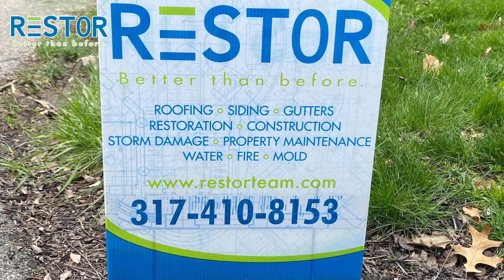RESTOR Project Ochstein Residence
RESTOR is second to none in understanding and applying advanced residential roofing technology. We take pride in our state-of-the-art techniques for installing and maintaining diverse and complex roofing systems.

Our residential roofing specialists are familiar with the technical requirements of both new-construction roofing and re-roofing projects. And the roofing materials they work with run the gamut: asphalt, cedar shake/shingle, slate/title, rubber and copper.

You’ll find RESTOR roofing solutions on gracious home in upscale neighborhoods as well as on modest houses in urban settings.

Despite the superior quality of our roofing systems, we’re extremely cost-competitive. We believe your roofing system should protect you not only from the elements but also from unnecessarily high pricing.